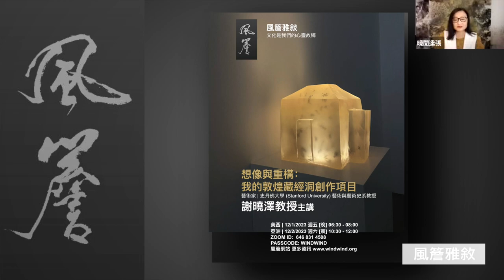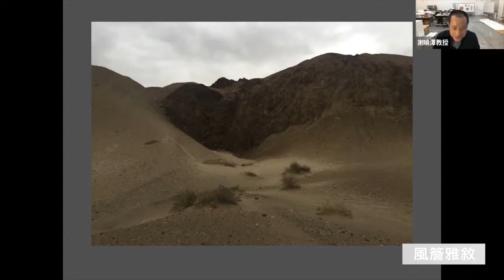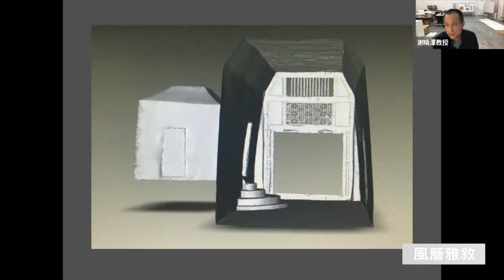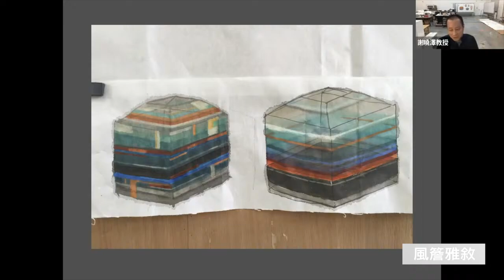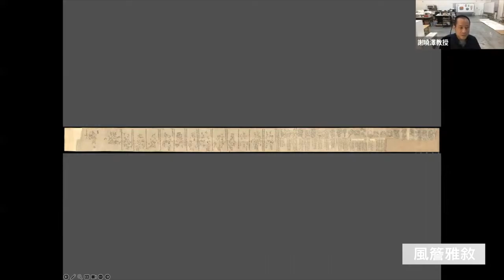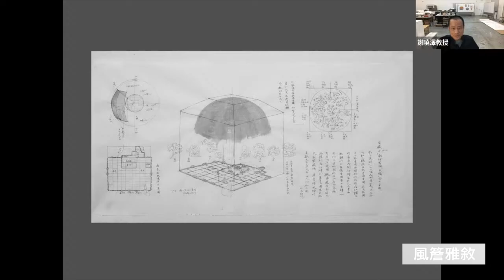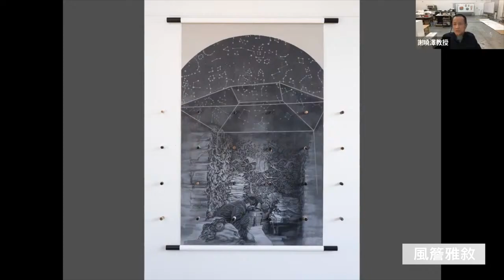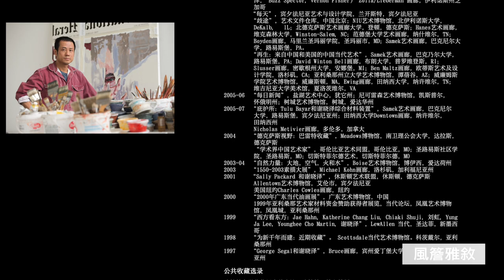🔸風簷雅敘🔸 想像與重構: 我的敦煌藏經洞創作項目｜謝曉澤教授主講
謝曉澤教授  Xiaoze Xie
藝術家 | 史丹佛大學 (Stanford University) 藝術與藝術史系教授

謝曉澤，國際知名藝術家，現任美國史丹佛大學（又譯：斯坦福大學，Stanford University）藝術與藝術史系講席教授。畢業於清華大學建築系之後，獲中央工藝美術學院文學碩士及美國北德州大學（University of North Texas）美術碩士學位。

身為當代藝術家與學者教授雙重身份，並擁有建築學學養，寫實與其他藝術表達形式的深厚功底，將深刻歷史關懷的堅實熱情以想像與再構體現為系列創作。對於承載人類歷史與智慧的書籍主題關注，敦煌藏經洞的深刻體驗再建構，更引發各界迴響。作品不框限於寫實與抽象，而以深刻的反思主導，形塑各種藝術呈現方式。

經常展出於美國及其他地區的美術館與畫廊，新近個人藝術展包括紐約亞洲協會博物館（Asia Society Museum, New York）的「物證」（Objects of Evidence，2019-20）與丹佛美術館（Denver Art Museum）的「聚焦」（Eyes On，2017-18）。

廣獲專業主流媒體關注好評。包括：《美國藝術》（Art in America）、《藝術新聞》（Artnews）、《紐約時報》（The New York Times）、《多倫多環球郵報》（The Globe and Mail）等等。

藝術作品典藏於諸多博物館及文化機構。包括：丹佛美術館（Denver Art Museum）、休士頓美術館（Museum of Fine Arts, Houston）、斯科斯岱爾當代美術館（Scottsdale Museum of Contemporary Art）、聖荷西美術館（San Jose Museum of Art）、奧克蘭加州博物館（Oakland Museum of California）等等。

實至名歸。榮獲獎項包括：亞洲協會北加州分部2022年亞洲創變者獎（Asia Game Changer Award)、紐約喬安米切爾基金會（Joan Mitchell Foundation）畫家和雕塑家獎(2013)、紐約波洛克-可拉斯納基金會獎金（Pollock- Krasner Foundation Grant, 2003），以及達拉斯美術館（Dallas Museum of Art）和鳳凰城美術館（Phoenix Art Museum）藝術家獎金等等。

舊金山亞洲藝術博物館館長許傑 (Jay Xu)博士在授獎詞中說：
「我今天要介紹一個非常獨特的藝術家—謝曉澤。提起他來，我想到的一個關鍵字是同情。他對於人類—無論是個體還是集體， 是地方還是普世，都充滿了深切的關懷。他的作品透過對世界事件的表達和視覺闡述，記錄了時間、空間和人與人之間的互動。謝曉澤是個人文主義者。他以藝術記錄、闡述歷史並進行再創造，以強烈有力的視覺形式為我們講述了我們的抗爭、我們的勝利、我們為了更美好的未來而作的持久努力。曉澤完全做得到！因為他不僅具有百科全書式的人類歷史的知識，而且擁有藝術天才。」

0:00 Intro
0:45 Speech
1:23:17 Outro